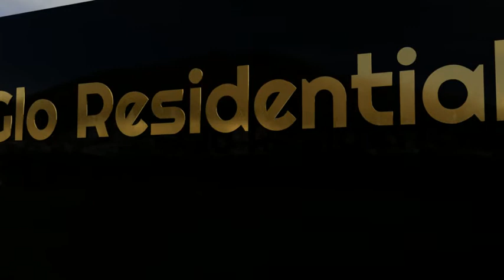Glo Residential Text Render Version 1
Rendered in Blender 2.79b with the Cycles render engine.

Glo Residential Text Font: Righteous by Astigmatic One Eye Typographic Institute

Glo Residential Text Material: Scuffed Gold by Free PBR

Glo Residential Created by Joshua McCluskey.